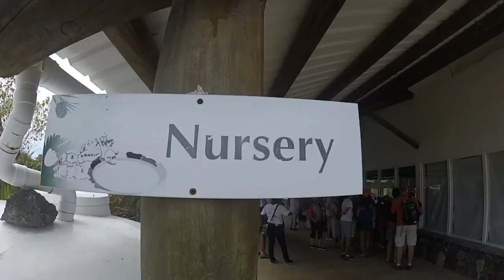RODRIGUES ISLAND2016 - GOPRO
On ne remerciera jamais assez les Rodriguais pour l'accueil et la qualité de la nature de cette Ile.
On n'a passé des vacances merveilleuses. On reviendra ;)